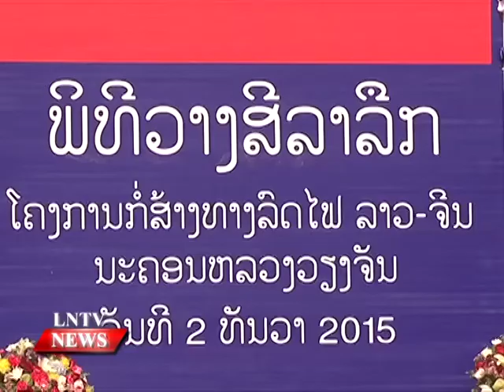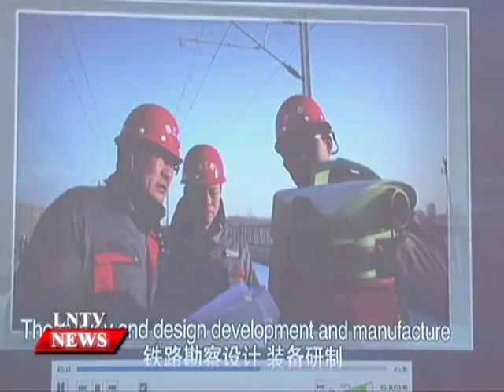Lao NEWS on LNTV: The Groundbreaking Ceremony of the Lao-Sino Railway Project.2/12/2015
VO The groundbreaking ceremony to begin construction of the Groundbreaking Ceremony of the Lao-Sino Railway Project kicks off, December 2
INTRO: Construction of a railway linking Laos and China, destined to stretch to ASEAN neighbors, Thailand, Malaysia and Singapore kicks off on Wednesday the 2nd December in Vientiane Capital. According to Deputy Prime minister of Laos, Somsavat Lengsavad, for the Lao-Sino Railway Project, which is the first high-standardized rail-route that to be built in Southeast Asia will significantly boost the socioeconomic development of Laos, improve the nation’s transportation and generate a lot of jobs for local people.
STORY: Speaking at the gathering where attended by Secretary General of the Party, Central Committee, President of the Lao PDR, Comrade Choummaly Sayasone, Politburo Standing Committee of the Chinese Communist Party, President of the Chinese Parliamentary Standing Committee Comrade Zhang Dejiang, Prime Minister of Laos  Thongsing Thammvong, Superiors of the Party and Government of Laos and Distinguished Guests
Deputy Prime Minister, Head of the Lao-Sino Railway Project Steering Committee to the Groundbreaking Ceremony of the Lao-Sino Railway Project, Somsavat Lengsavad stated that, Today is the 40th anniversary of the Lao People’s Democratic Republic. In this remarkably historic day, we have a great pleasure and gladness in organizing the groundbreaking ceremony for the Lao-Sino Railway Project, which is the first high-standardized rail-route that to be built in Southeast Asia.

It is said that, the railway is designed as a standardized Class 1 with international standard gauge 1435 mm. The rail system is a single track. The design speed for passenger trains is 160 km/h, while reserving speed of 200 km/h in the flat terrain from Vang Vieng to Vientiane Capital.
The single track with a 1.435-metre standard-gauge rail network will have 31 stations, including five main stations, and 76 tunnels with a total length of 195.78 km. The line will also have 154 bridges of 67.15 km in overall length.
When being used for passenger transport the trains will travel at a maximum speed of 160 km per hour, but when goods are being transported the maximum speed will be 120 km per hour.
The Lao National Assembly approved the project in 2012 as part of plans to turn Laos from a landlocked country into a land-linked nation.
It is hoped that, Once operational, the railway will the Laos’ longest and fastest, with an average speed of 160 kilometers per hour and 60 percent of the line being bridges and tunnels. It is part of a larger 3,000-kilometer regional railway that will run from Kunming through Laos and Thailand down to Malaysia and Singapore.
Laos, a landlocked country, currently only has one railway, which opened in 2009 and links to Thailand’s Nong Khai. China, Laos’ largest trading partner, has been promoting the project as a boost for Laos’ development in addition to the benefits for Yunnan province.
The project will significantly boost the socioeconomic development of Laos, improve the nation’s transportation and generate a lot of jobs for local people. Of course, it will also inject new momentum into the economy of China’s southwestern regions